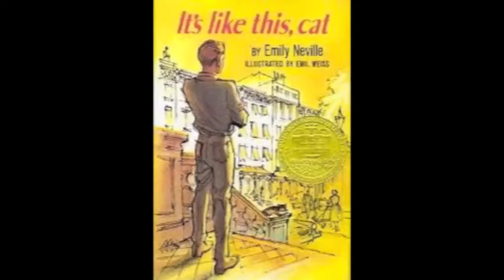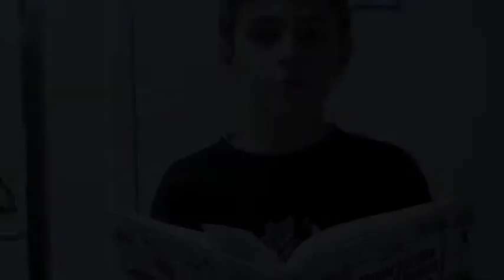It's Like This, Cat